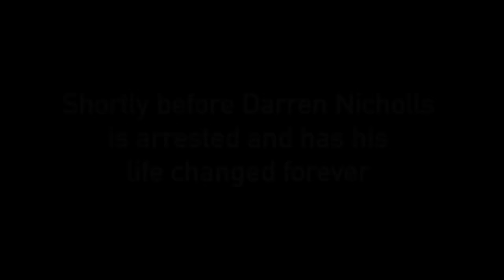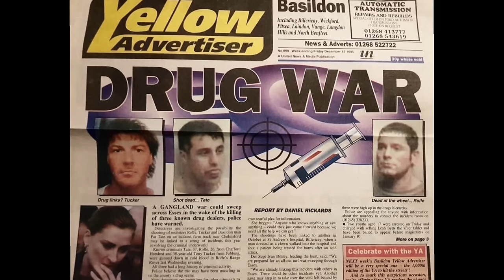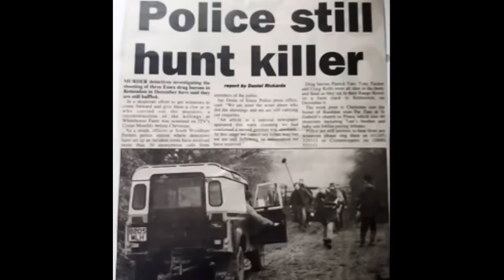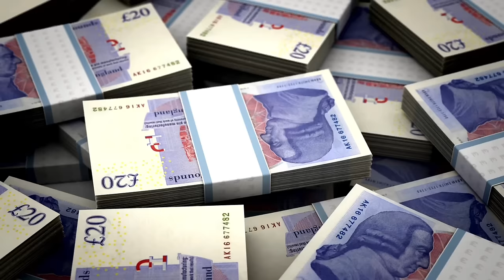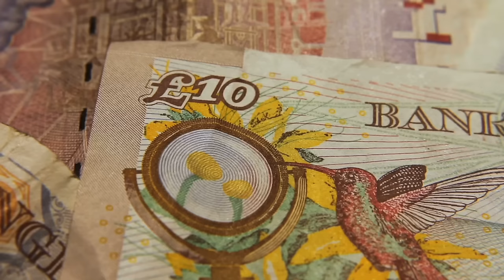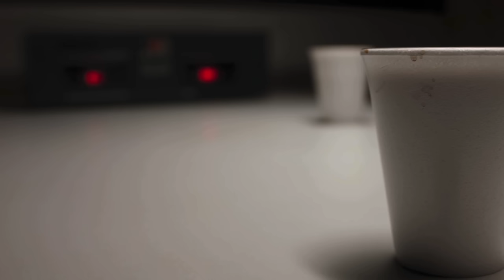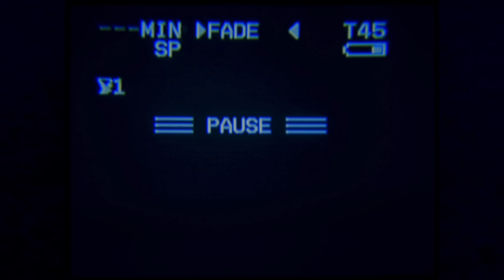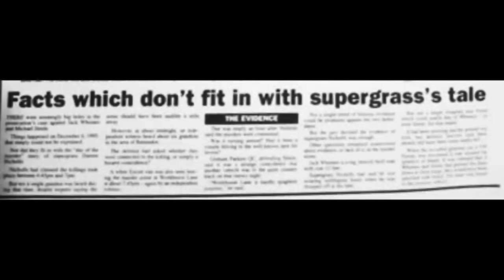The Essex Boys - Nicholls ‘My Story’ Vol 2